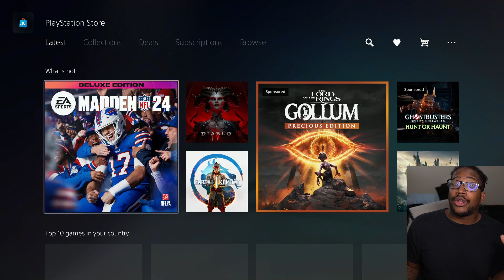FREE GOLDEN TICKET! GOLDEN TICKET FANTASY PACK! MADDEN 23 ULTIMATE TEAM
WANNA GROW YOUR YOUTUBE CHANNEL?